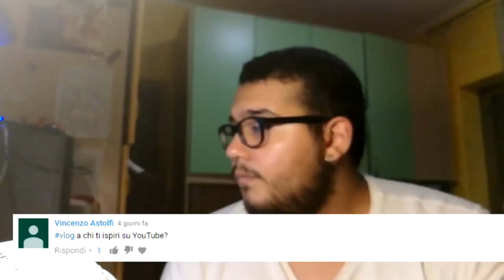YTP Chroma - When Feraz isn't at home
Mi scuso se ho fatto aspettare Chroma per tanto tempo per questo.
BuonaVisioos.